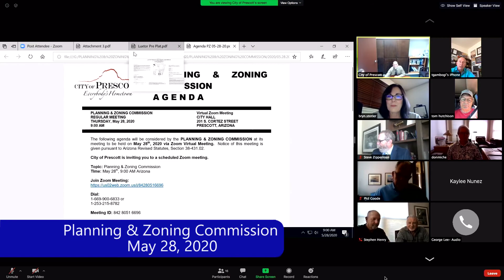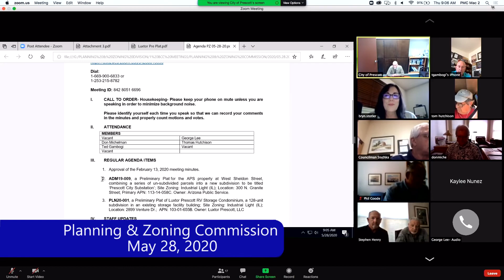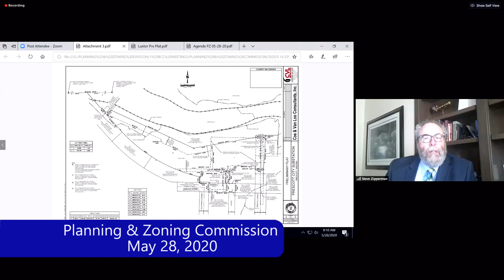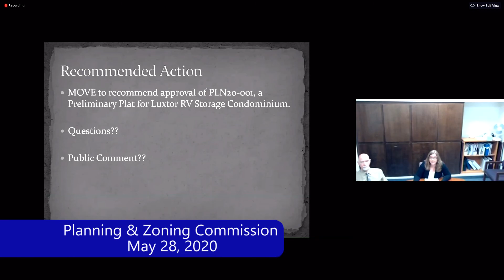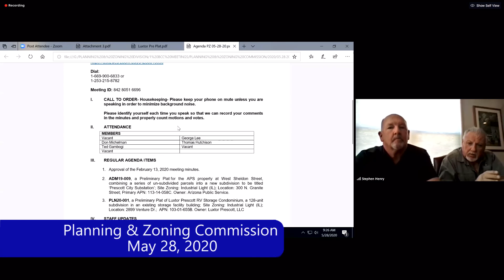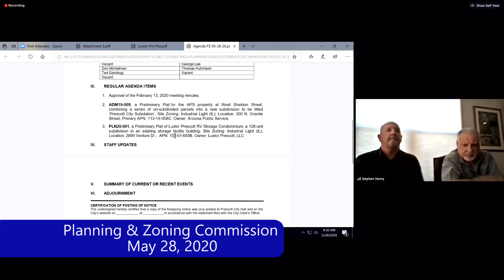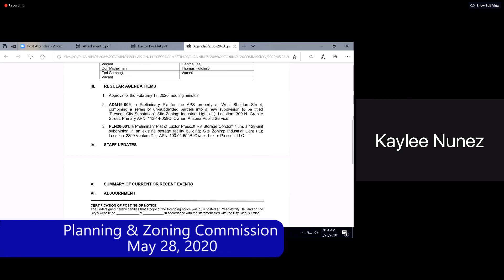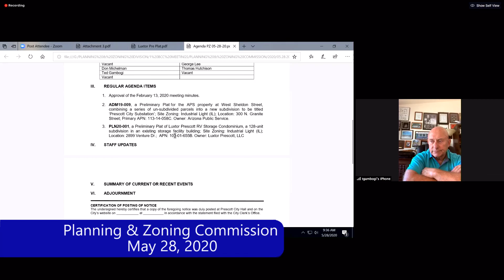Planning & Zoning Commission- May 28th, 2020